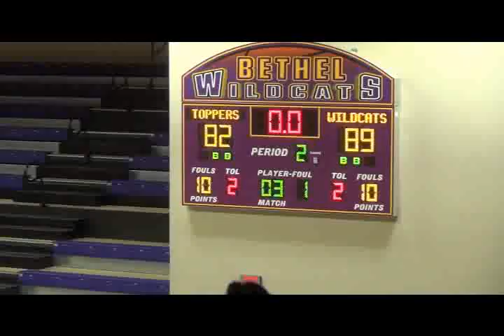Bethel University (TN) v Blue Mountain College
Bethel 89 BMC 82

Game was played 1/25/2020